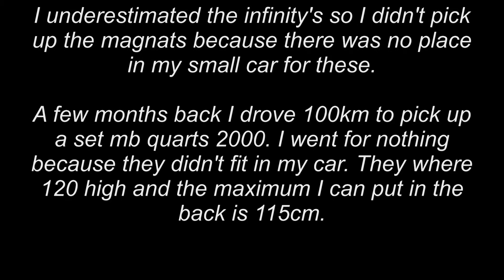big speaker day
Big speakers are nice but you need a very big car to transport them. I thought the infinity's where much smaller.
When I saw them my mouth felled open.
Do your home work before you gonna pick them up,
Measure your trunk space and google the specs of the speakers before you start driving.